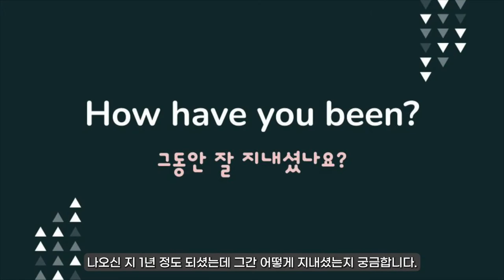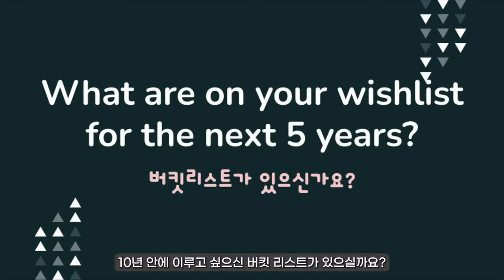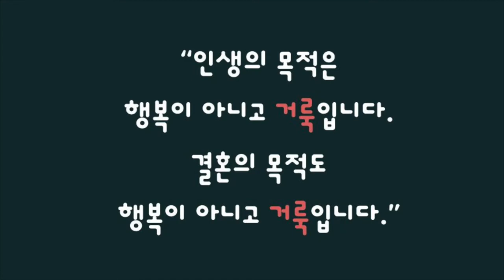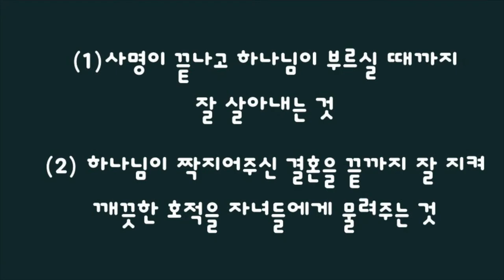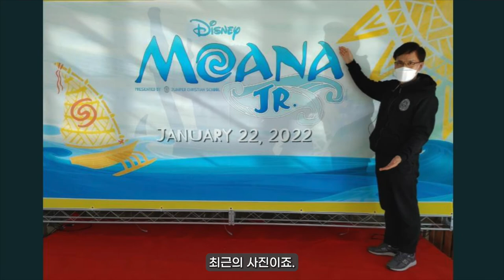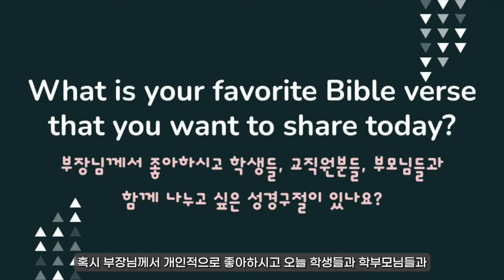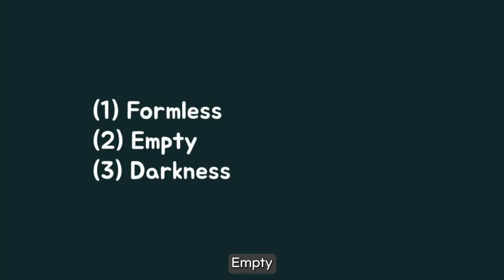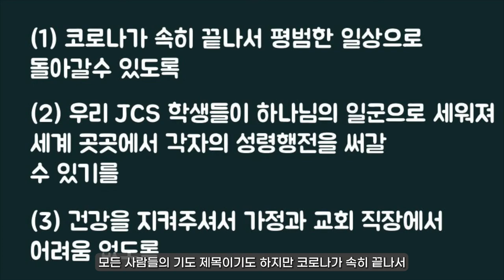[CHAPEL- March 18, 2022] 내가 만난 하나님 (The Creator God I Met) [Mr. Jacob Lee- 이호석 부장]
주니퍼크리스천스쿨 관리 부장이신 Mr. Jacob Lee (이호석 부장)께서 창세기 1장 1-2절 말씀을 토대로 '내가 만난 하나님'이라는 주제로 말씀을 전해주십니다.

창세기 1:1-2
1 태초에 하나님이 천지를 창조하시니라 2 땅이 혼돈하고 공허하며 흑암이 깊음 위에 있고 하나님의 영은 수면 위에 운행하시니라

내가 만난 하나님을 우리 모두가 고백하길 기도 드립니다. 주니퍼크리스천스쿨 금요채플은 오전 9시 20분부터 시작됩니다. 많은 관심과 참여 부탁 드립니다.

/// DESCRIPTIONS ///
Mr. Jacob Lee, Director of Facility Department, will share the Word of God with the title, 'The Creator God I Met' based on the Book of Genesis 1:1-2.

Genesis 1:1-21
1 In the beginning God created the heavens and the earth. 2 Now the earth was formless and empty, darkness was over the surface of the deep, and the Spirit of God was hovering over the waters.

We pray that all of us will confess the God I met.

Juniper Christian School Friday Chapel starts at 9:20 am.
Thank you for your interest and participation.

Juniper Christian School
MB01CAGYAMRIY0C